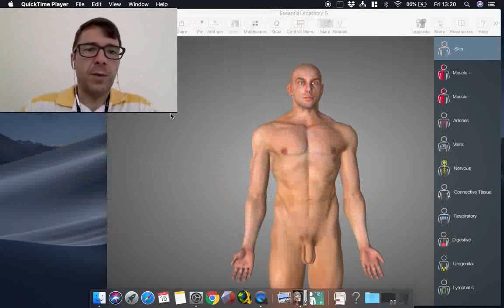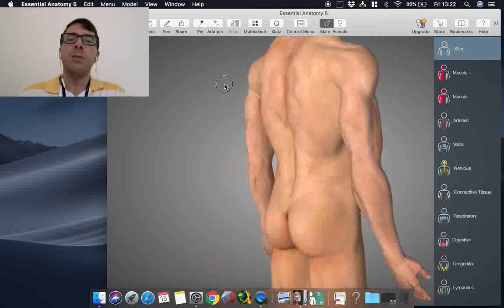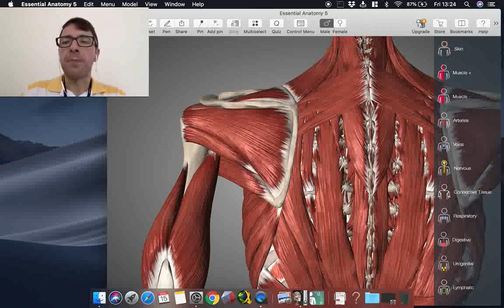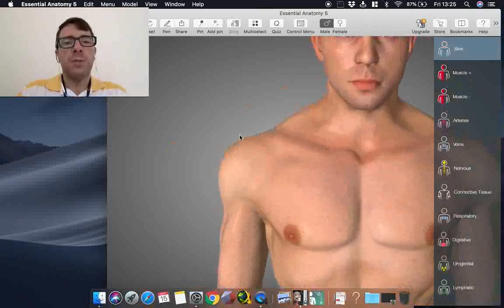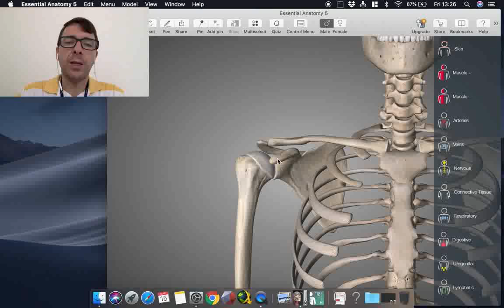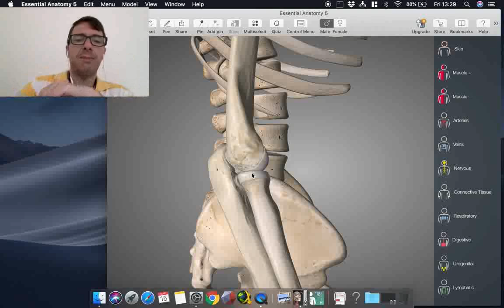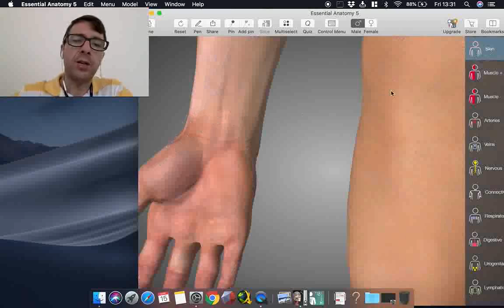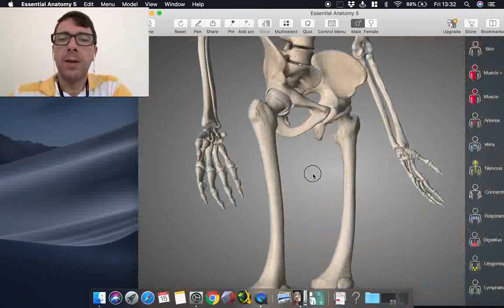Aula 01 ossos cintura escapular e antebraço